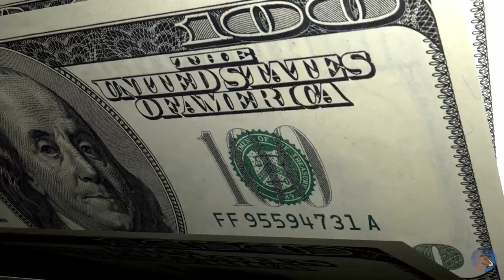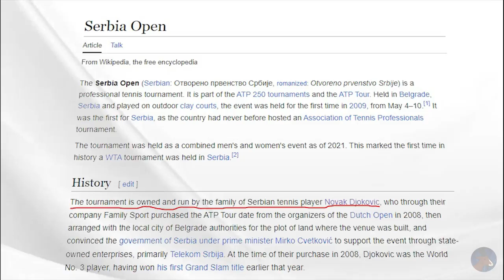How Much Novak Djokovic Actually Earned In His Career (so far)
Don't forget to leave a ❤️LIKE and a SUB❤️ if you enjoy the content.

In this video, we're taking a look at Novak Djokovic. We will discover his early years and dive into the facts of how much money Novak Djokovic actually earned in his career so far. With 23nd Grand Slam singles titles and counting Novak Djokovic is set up to make even more money in the upcoming month and years ahead. Enjoy watching!

0:00 - Intro
0:28 - Chapter 1: Early Life
2:08 - Chapter 2: His Lucrative Career
6:23 - Chapter 3: Additional Sources Of Wealth / Endorsements
9:10 - Chapter 4: Investments
9:45 - Chapter 5: How Djokovic Spends His Money
11:56 - Chapter 6: Giving Back To Society
12:28 - Chapter 7: What Does The Future Hold?

- OUTRAGEOUS Disrespect Moments in Tennis
- 10 Facts You Didn't Know about WIMLBEDON
- The New King of Tennis!?! Carlos Alcaraz is just INSANE!
- The Story of Max Verstappen – One of the Greatest Racing Drivers on Earth
- Is He The Next Roger Federer? The Story and Rise of Jannik Sinner
- Will He Win The French Open Again? - Chasing Grand Slam Title #23 - Rafael Nadal's Stunning Career

Welcome to GoatMedia. We Talk TENNIS 🎾.

On this channel we share high quality tennis videos - top stories about tennis players, tournaments, scandals, controversies, business stories and everything in between. Some true goat videos, that will inspire you to dream and to believe in yourself.

Our goal is to deliver entertainment in the form of documentary or mini biography with the best tennis content out there.

ENJOY! It’s story time 🎥.